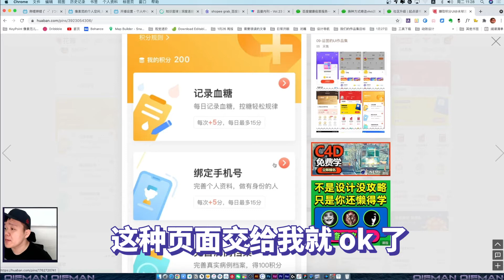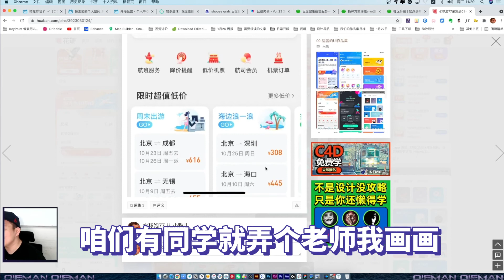未来运营设计一定会取代ui设计师，但当下你的作品要展现ui能力